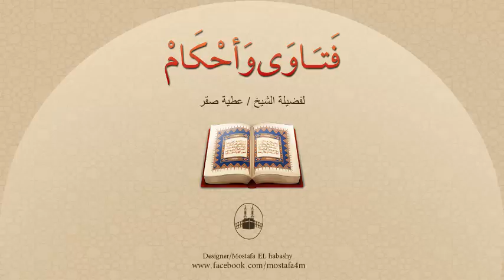هل يجوز شهادة غير المُسلم على عقد زواج المُسلم ؟